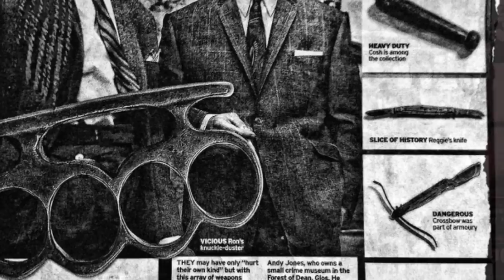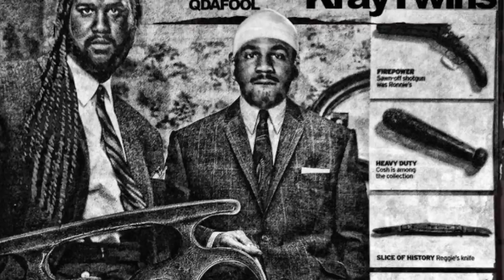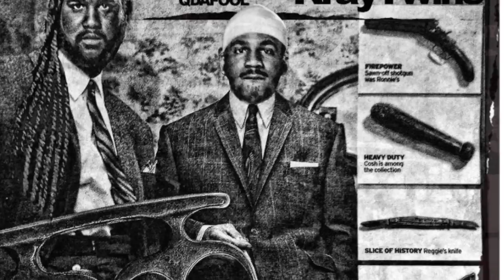Q Da Fool x Duffle Bag Boog - Nike Shoe Box